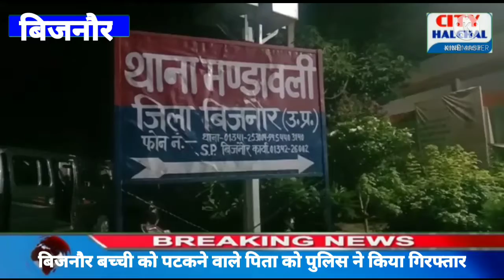बिजनौर बच्ची को जमीन पर पटक ने वाले पिता को पुलिस ने किया गिरफ्तार